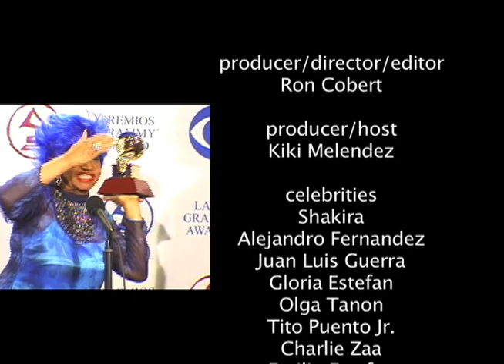Latin Grammy Awards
Producer/director/editor, Ron Cobert teams up with producer/host, Kiki Melendez, to produce a segment at the Latin Grammy Awards. The celebrities that graced the Ron's lens were Shakira, Alejandro Fernandez, Juan Luis Guerra. Gloria Estefan, Olga Tanon, Tito Puento Jr., Charlie Zaa, Emilio Estefan, Arturo Sandoval, Carlos Ponce, Don Francisco, Cachao.